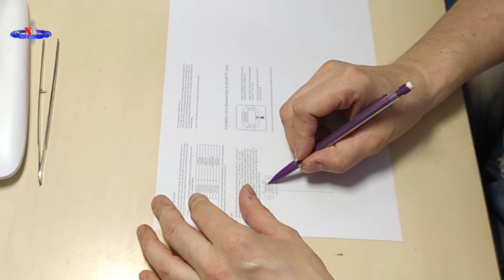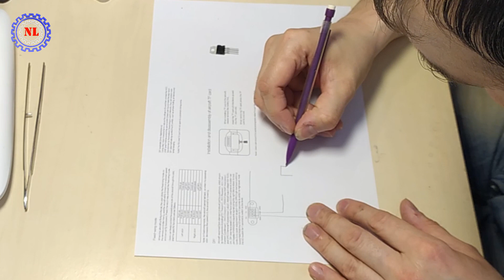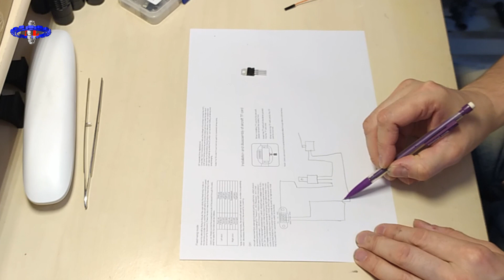FIMI A3 présentation rapide du drone et de son port DIY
COMMENT FONCTIONNE LE PORT DIY DU FIMI A3, TEST BANDEAU DE LED ET SERVO MOTEUR.

PS:J'ai oublié dans la vidéo le cordon sert aussi à recharger la télécommande. 😁😁